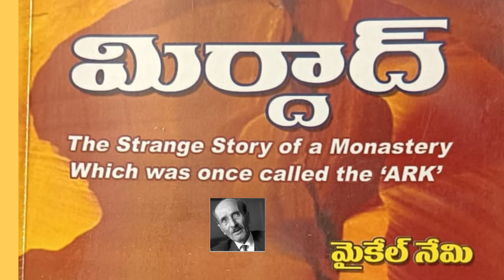The Book of Mirdad(Telugu)-Part 3#mirdad#podcast